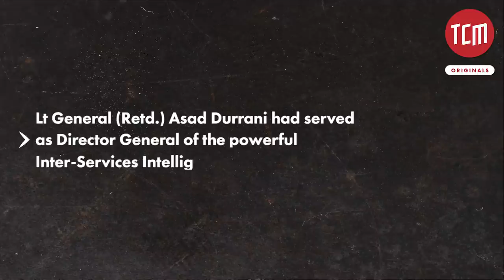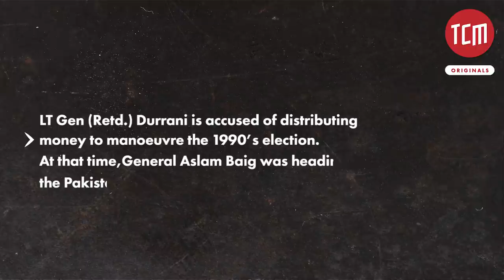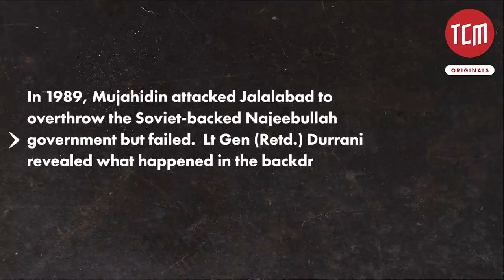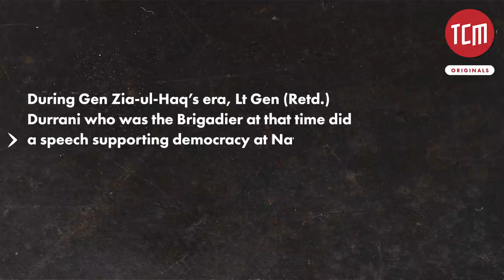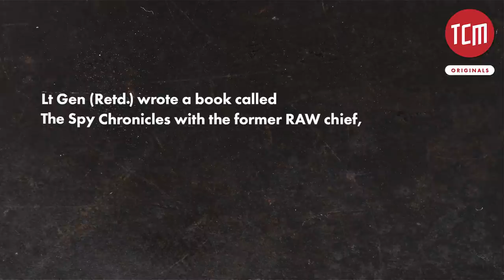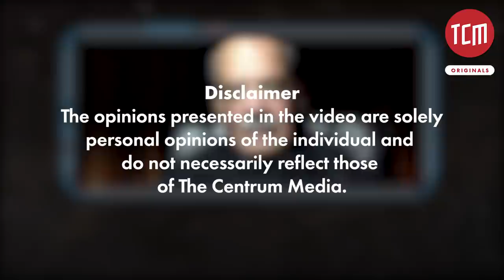Story of an ISI Chief who was Accused for Having Connections with RAW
From supporting democracy during Gen Zia's era to writing a book with a former RAW chief, Gen Asad Durrani has landed himself in hot waters multiple times but his principles remained the same.